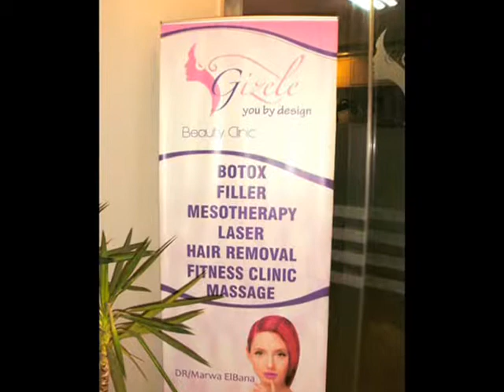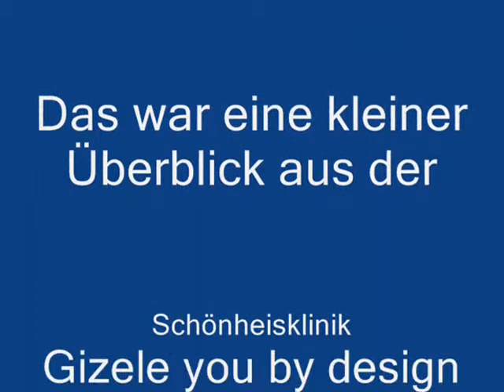Gizele Schönheitsklinik in Ägypten bei Augsburg Reisen zu buchen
Das Reisebüro Augsburg Reisen macht sie im Urlaub total schön. Sie können über uns eine Schönheitsreise buchen. d.h. ein mal schön hin und schöner zurück :-)